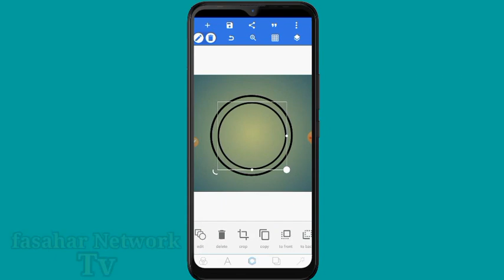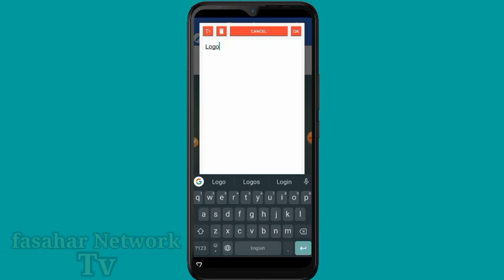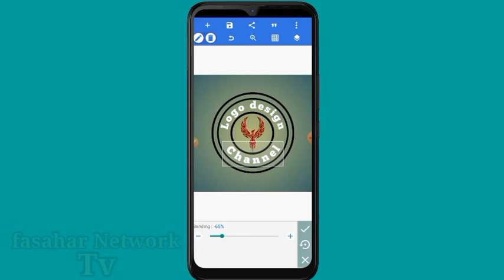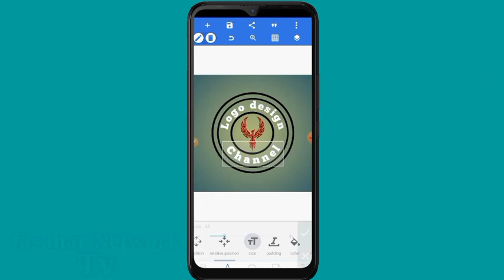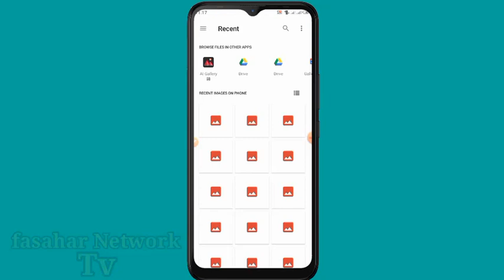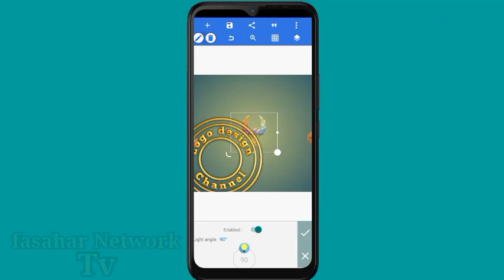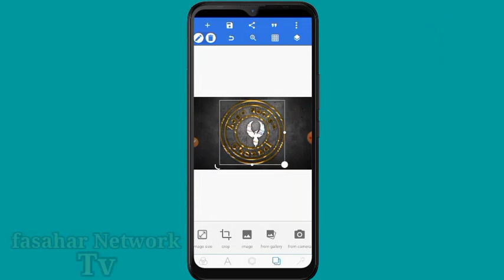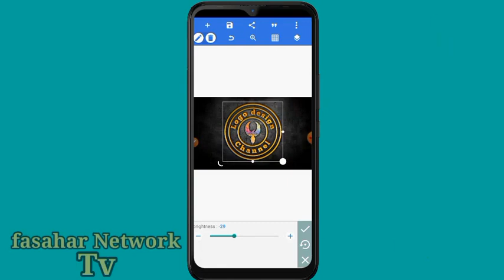how to make YouTube logo( yadda zaka hada tambrin YouTube channel)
WhatsApp number

øffīçīãl kīñg